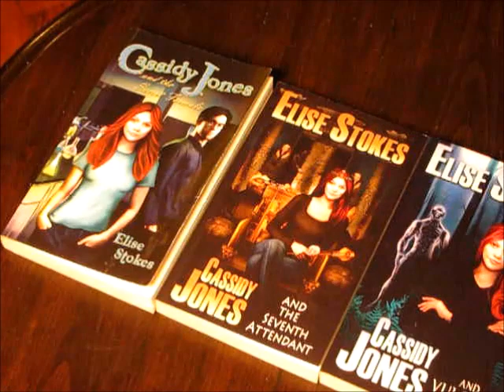Cassidy Jones Review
Reviewer Lia London shares Cassidy Jones Adventures by Elise Stokes (links to first 4 books)

Clean Indie Reads has changed its name.